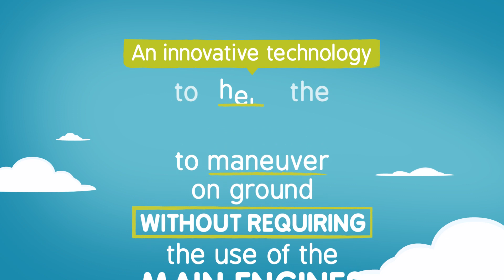Electric Taxiing by Safran: Environmental benefits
The global aerospace industry is committed to
reducing the environmental impact of aviation.
The reduction of aircraft emissions, particularly
NOx and CO2, within the airport environment
would have a positive impact on both local air
quality and global climate change concerns.